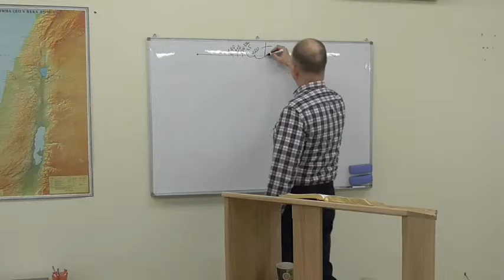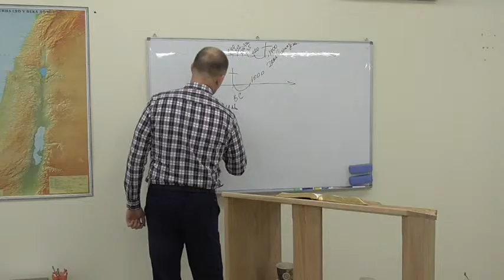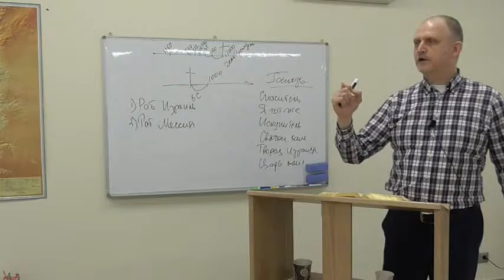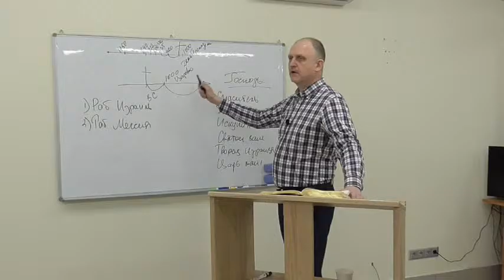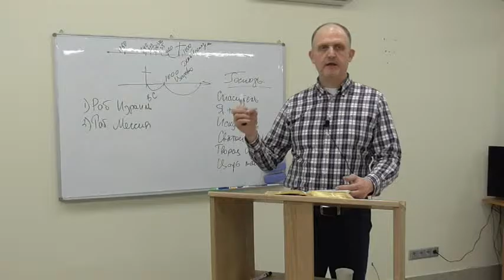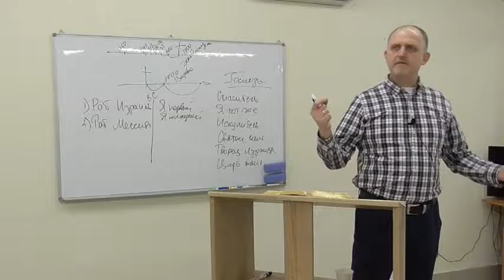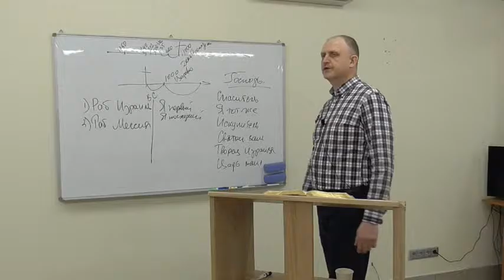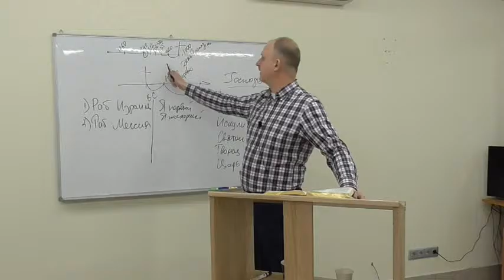Большие пророки 9